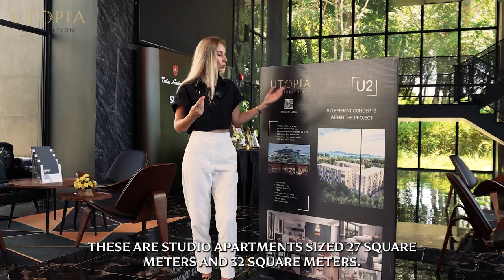Utopia Dream | Olga Gromova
Utopia Dream is one of our best selling projects in Phuket. Today Olga is here to explain how you can invest in your dream come true, Utopia Dream.

Project Name: Utopia Dream
Project Code: U2
Starting Price: 4,200,000 THB
Size: 24-185 sqm
Ceiling Height: 2.4m - 2.7m
Total Project Area: 7 rai
Handover Date: April 2024
Grand Opening: November 2024
Total Units: 595
Condos Rental Program: Available